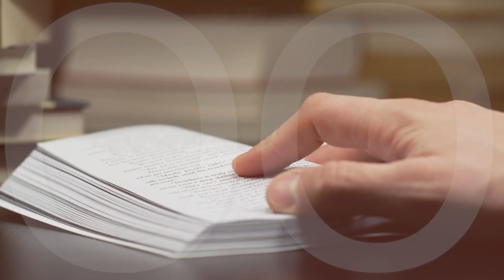Dobre słowo | Remi Recław SJ | Zoom - 07.06